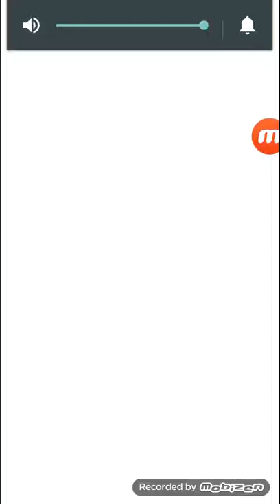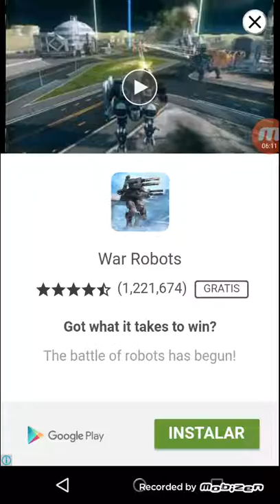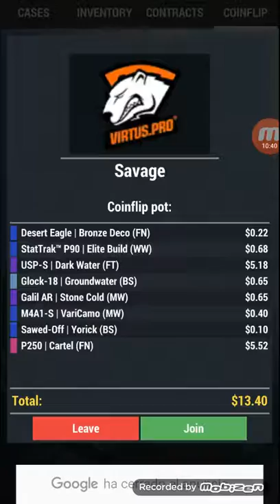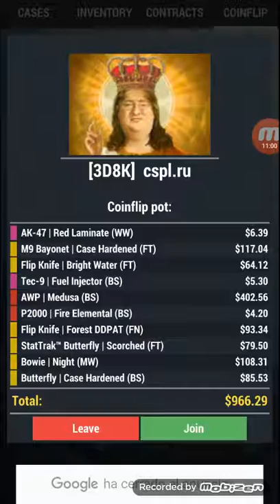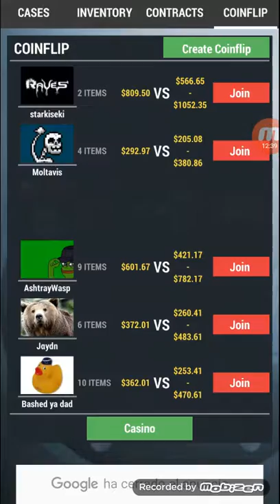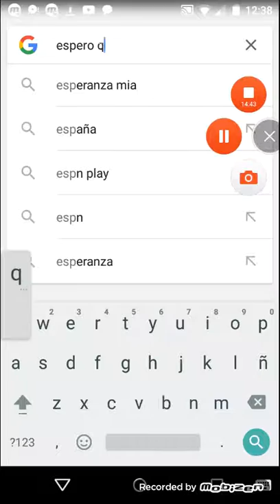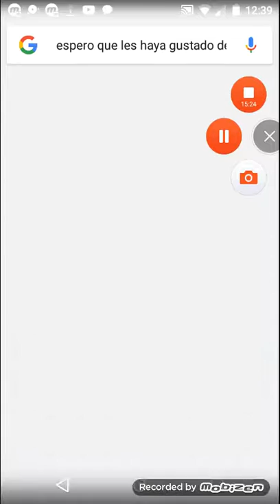Que vicio!!!!!!!!!!!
Muy buenas chicos aquí les traigo un nuevo vídeo sobre una aplicación que simula las cajas de CS:GO espero que les guste En ese caso denle a like y suscribanse para más.. que ¿todavía no te pasaste por el canal de Sofía y sus vídeos? Pues pasate sube mucho buenos vidios asta luego bye bye...